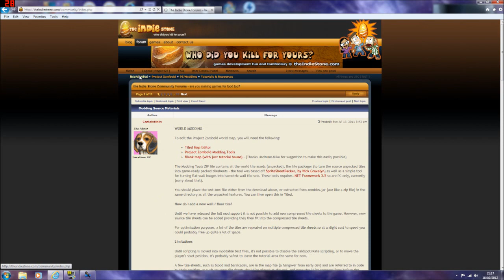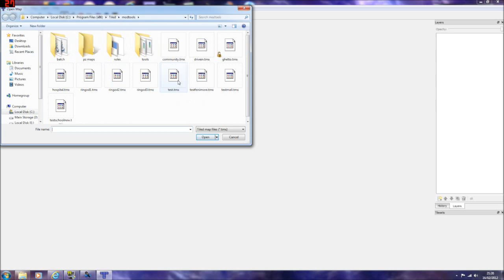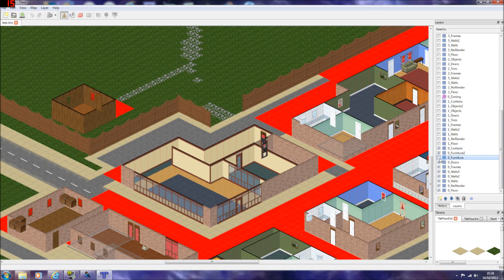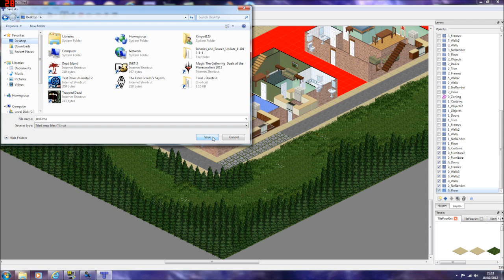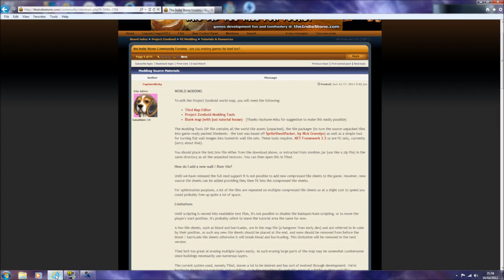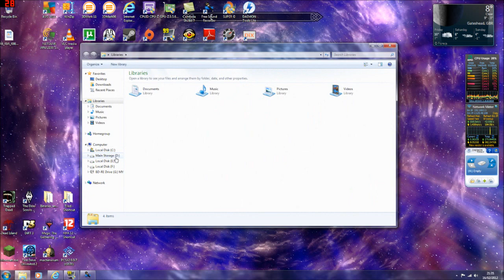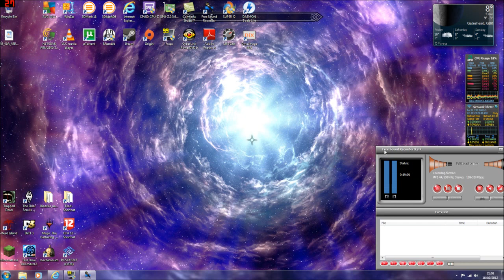How to mod Project Zomboid 0.1.5d and above Part 1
Part 1:
A brief video showing you how to get and set up Tiled and load the map from the latest paid version of PZ (0.1.5d) ready for modding. I also give you a mini tutorial on how to use tiled to mod and how to put that mod (or any other map mod) in your game